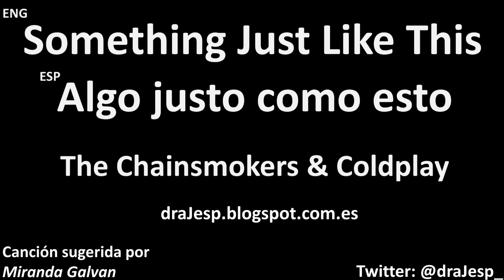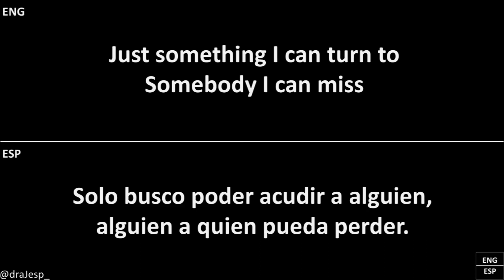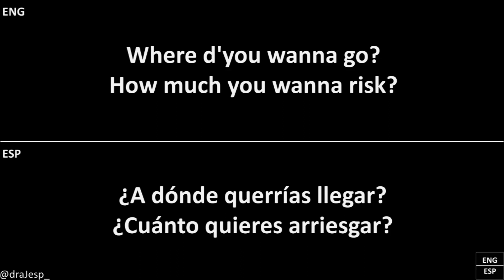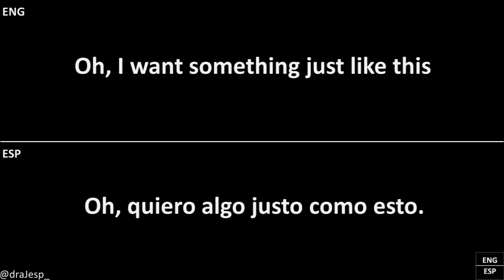Something Just Like This - The Chainsmokers Ft Coldplay (Lyrics) | Sub.Español